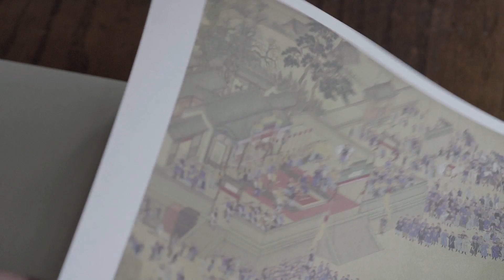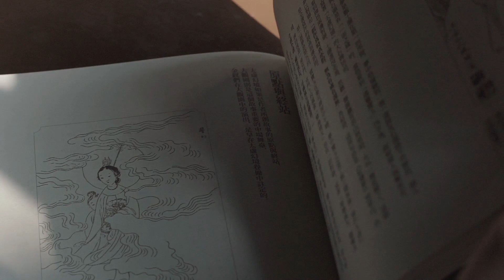石頭記的虛幻與真實：重讀紅樓夢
積七十年人生歲月的體會，參悟人生的「虛幻相對」與「真實究竟」！

這是一本紙張好，設計好，文字好，選圖好，文編好，美編好，裝幀好，字體好……關於《紅樓夢》的夢幻專書！

特別收錄多幀〈康熙南巡圖〉拉頁，一窺清初風土人情，及士農工商的繁華盛景。

小說 fiction 這個字，原本就有虛構、想像與編造的涵義。
小說《紅樓夢》是作者虛構、自傳或索隱宮廷祕聞？
虛幻與真實的交錯，才是《紅樓夢》作者自身的經歷、家世的與他作品內容之間的關係。

馬以工的《石頭記的虛幻與真實：重讀紅樓夢》從曹家說起，接著介紹與考據《紅樓夢》版本，並論脂硯齋和各種隱喻及意象，兼及十二金釵、大觀園、太虛幻境、廿四節氣……等，以今追古，以古觀今，一探曹雪芹身處的時代與筆下的世界。她積七十年人生歲月的體會，參悟人生的「虛幻相對」與「真實究竟」，借《石頭記》抒發許多自己的見解，稱之為「馬批」。

馬以工「從心」之際，以《石頭記的虛幻與真實：重讀紅樓夢》來見證人世間的多彩與幻化，並分享長年來對《紅樓夢》的研究收藏及講學記述，同時對應時事塵寰人情，來印證曹雪芹的才學。